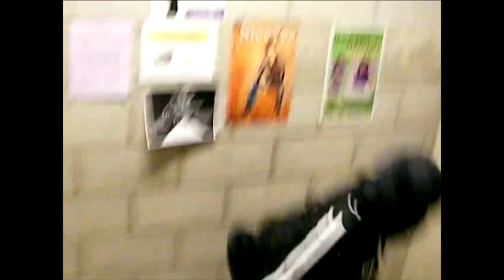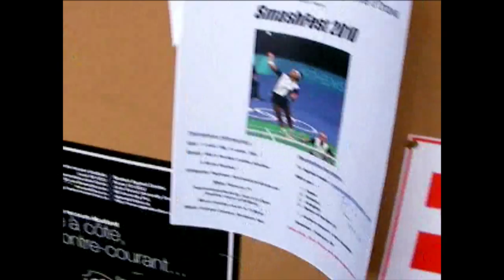Who Is Sidney?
Operation coup de poing du 1er février 2010: distribution de flyers sur le campus.
Sudden raid of the 1st february: flyers distribution.